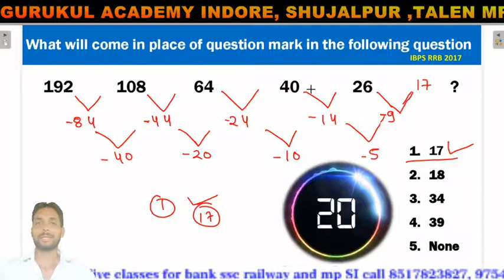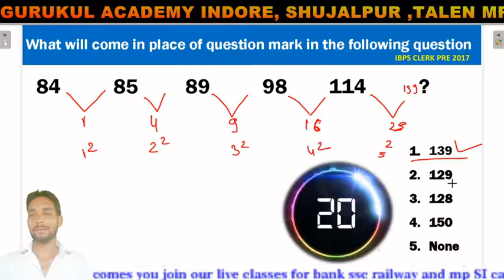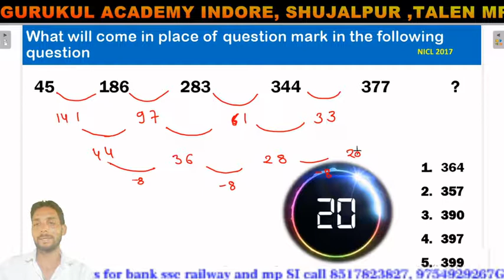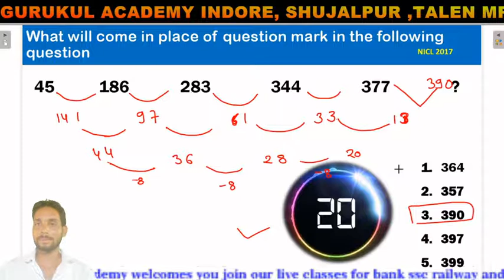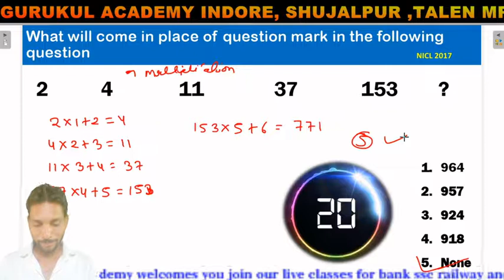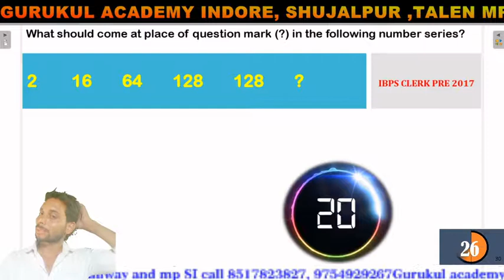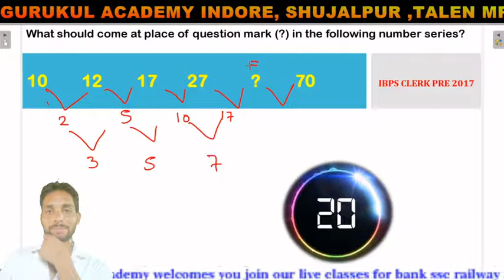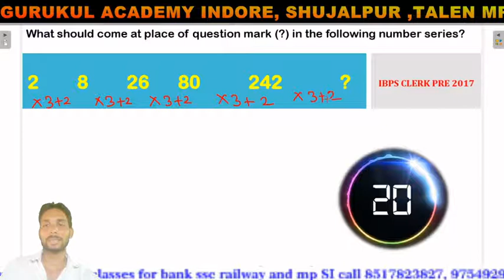number series part 3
In this video lecture you will learn to solve quantative problems of all competative exams
we include all questions of previous years bank ssc railways exam